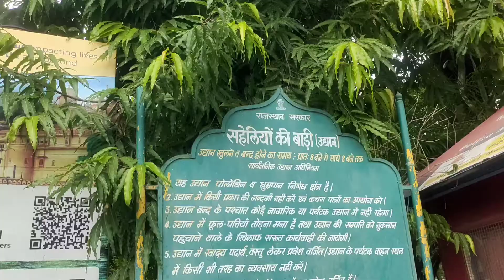[222] सहेलियों की बाड़ी उदयपुर | saheliyon ki bari udaipur | Marudhara journey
सहेलियों की बाड़ी उदयपुर | saheliyon ki bari udaipur | Marudhara journey